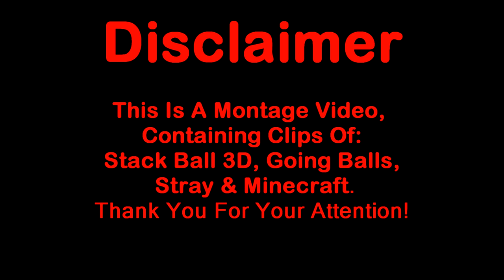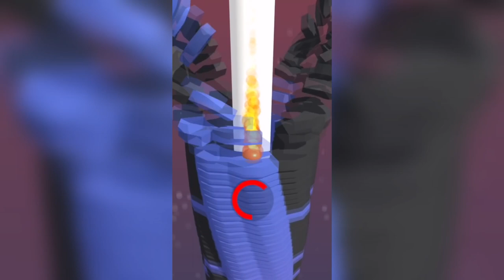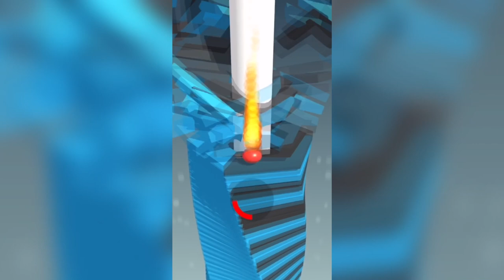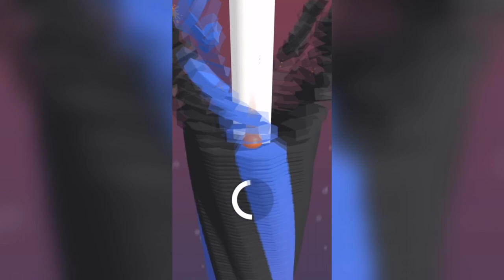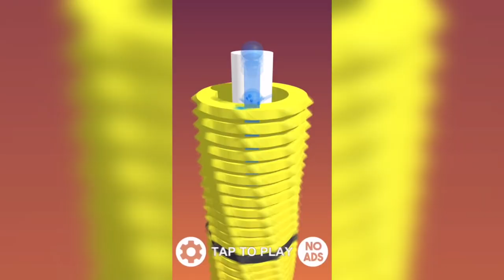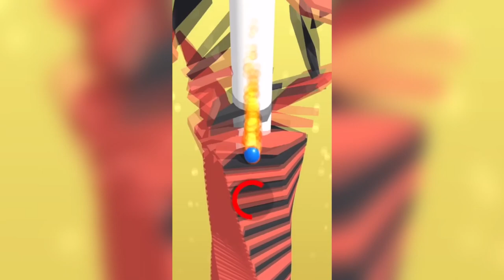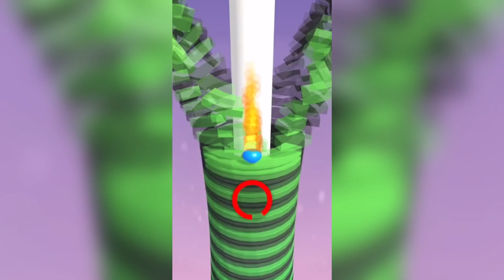8 minutes 25 seconds of GAMING CLIPS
this game pretty much kills your sanity... (Stack Ball 3D)